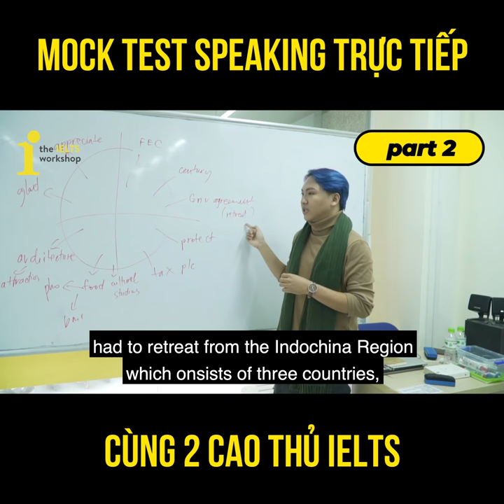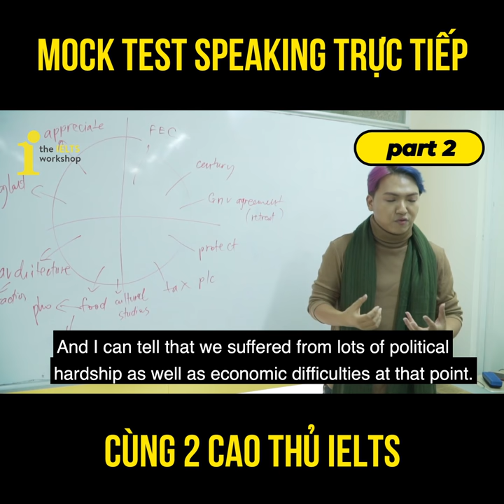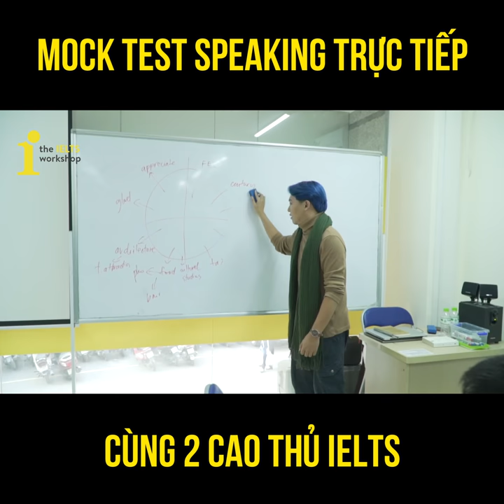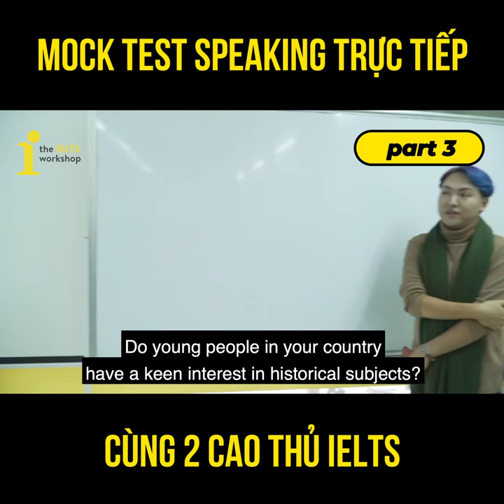[Speaking Sample] Ứng Biến IELTS Speaking Bất Chấp Đề | Mock Test Của Thầy Tùng vs. Thầy Long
👉Test trình độ tiếng Anh và nhận tư vấn MIỄN PHÍ tại
💯LỊCH KHAI GIẢNG CÁC KHÓA IELTS TOÀN QUỐC:
📍17 ngõ 27 Đại Cổ Việt, Hai Bà Trưng, HN (☎️ 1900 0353)
📍80 Võ Oanh ( D3 cũ), phường 25 quận Bình Thạnh, HCM (☎️ 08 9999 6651)